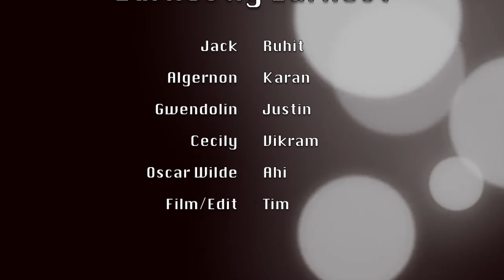"Earnestly Earnest" Music Video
AP Literature, "The Importance of Being Earnest".